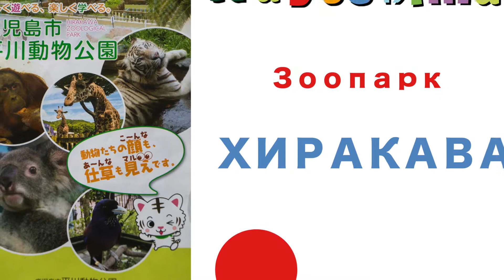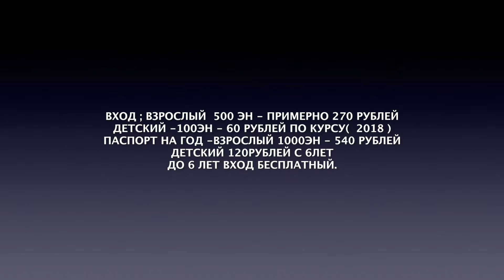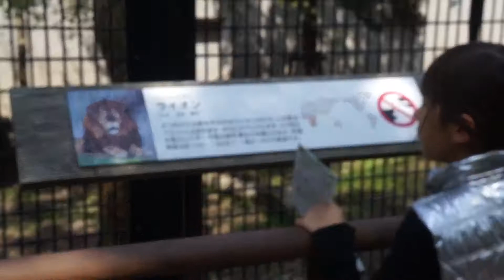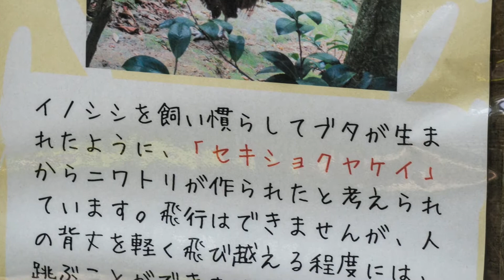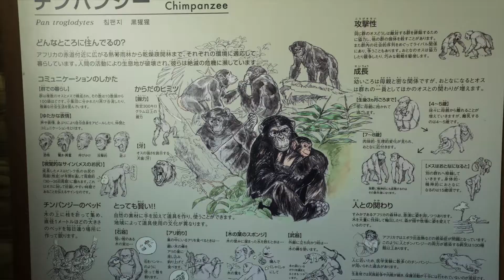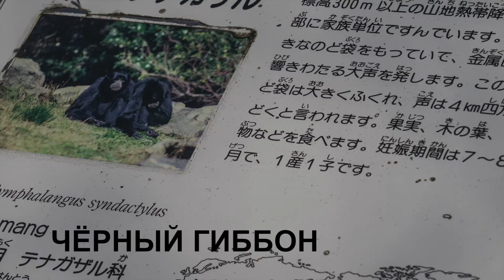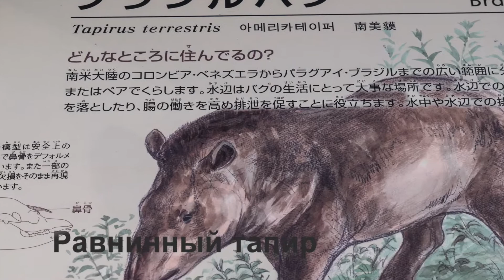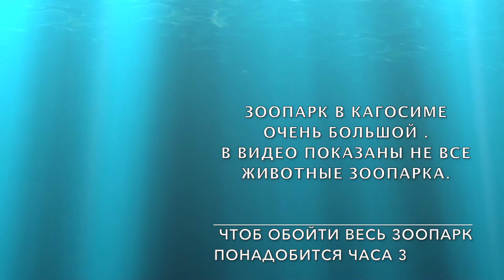鹿児島平川動物公園〜Kagoshima зоопарк Хиракава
鹿児島の平川動物園は広くて、とても面白いです。歩くコースは長いです3時間ぐらいかかります。アンジとユナちゃんは動物はとても好きです、一年間パスポートをかています。何回もいても楽しいですよ！
карта